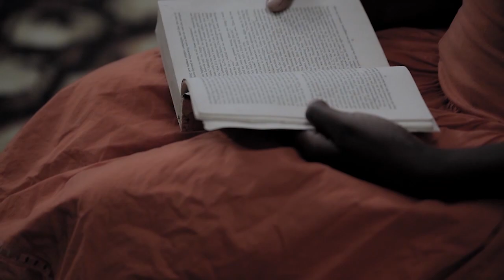Freedom Movie Part 3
Amelia has to fight against her step father Nsubuga who never liked her from the day she was adopted by her late step mother Suzaana who was also murdered by Nsubuga.